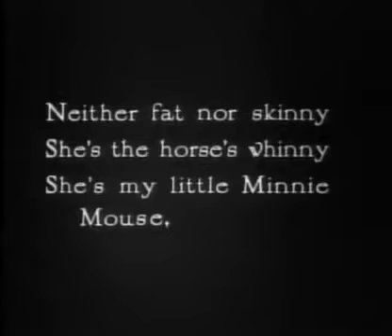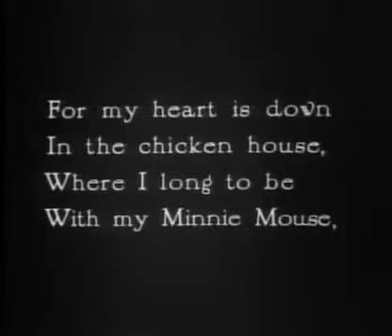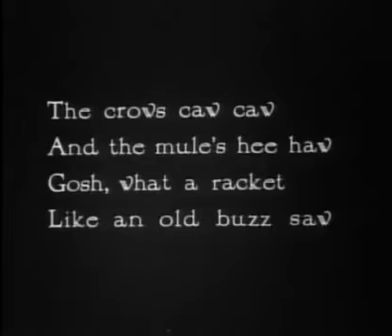Minnie's Yoo Hoo (1930) - Classic Mickey Mouse Song | Vintage Disney Animation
Disney clothes
Disney Junior Mickey and Friends Collectible Figures Toy Set (5 Pieces)

Step back in time with this delightful rendition of 'Minnie's Yoo Hoo' from 1930, a classic Mickey Mouse song that captures the essence of vintage Disney animation. This charming and nostalgic tune features the iconic voice of Mickey Mouse as he serenades his beloved Minnie Mouse. A true gem from the golden era of animation, this video is not just a song; it's a piece of history that showcases the early days of Disney's animation magic. Enjoy the simple, joyful melody and the classic animation style that has enchanted generations. Whether you're a longtime Disney fan or discovering this classic for the first time, 'Minnie's Yoo Hoo' is sure to bring a smile to your face